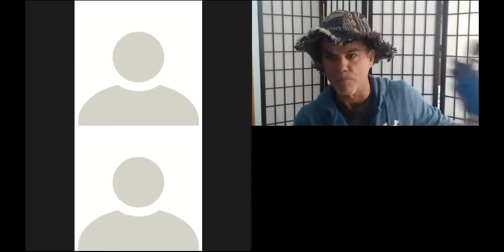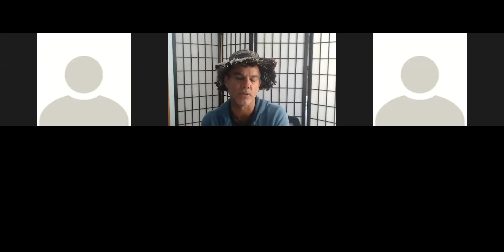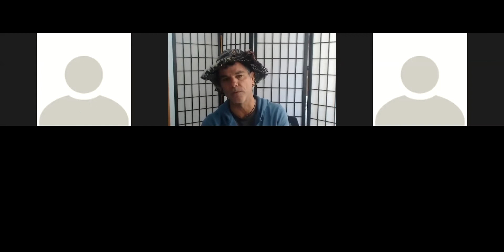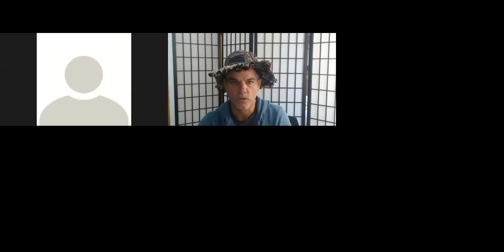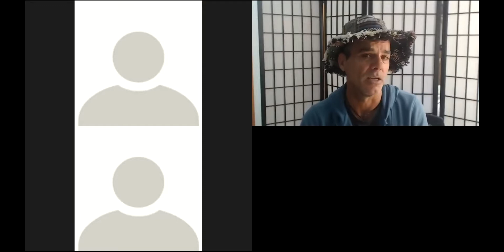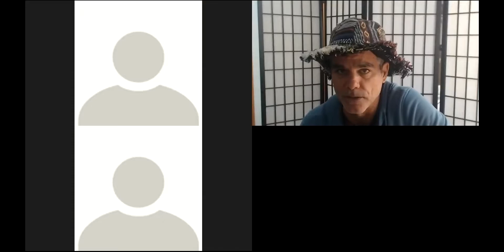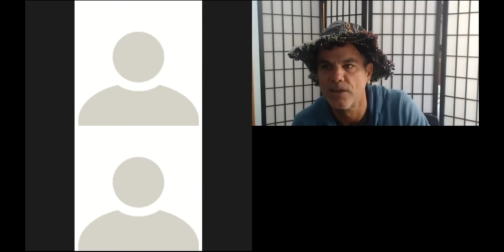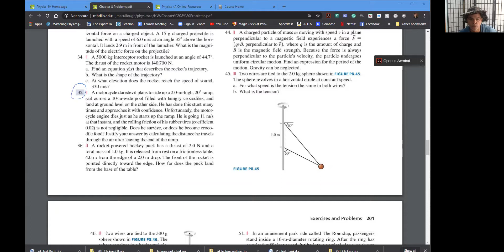4A Office Hours - March 30 (12:00 - 12:30 pm)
This is a video of the Zoom Office Hours that I held on March 30 from 12:00 - 12:30 pm. During these office hours, I answered a question on the Scalar Product and gave hints on HW Problem 8.35.